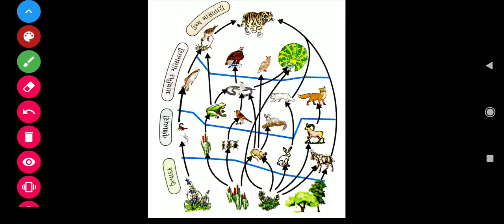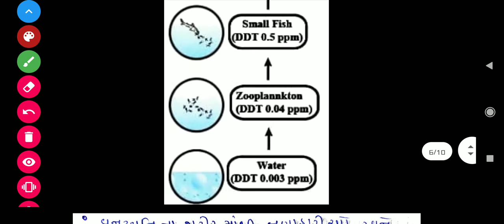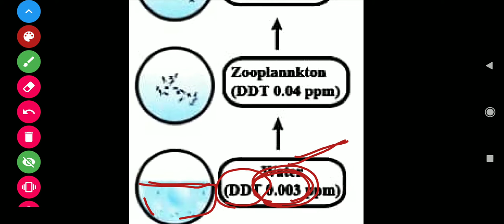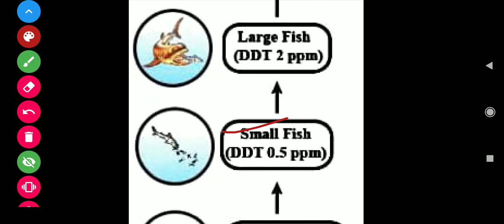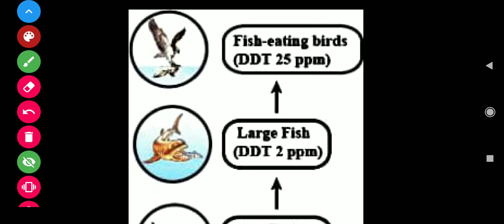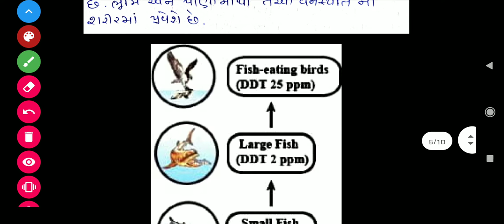Std.-10 || Ch.-15 || Lecture -4 || આહારજાળ || જૈવિક વિશાલન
Food Web and Biological Magnification,
Srd.-10, Ch.-15, [Med.-Gujarati]

Topic
Food Web
Biological Magnification
Activity 15.3

You can download this topic in pdf format from below mentioned link.

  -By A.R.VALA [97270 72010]